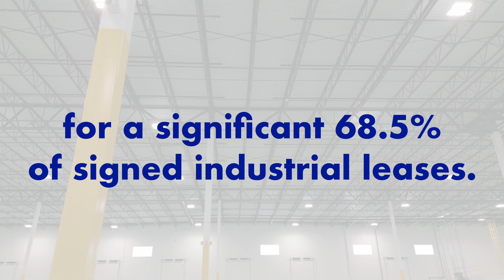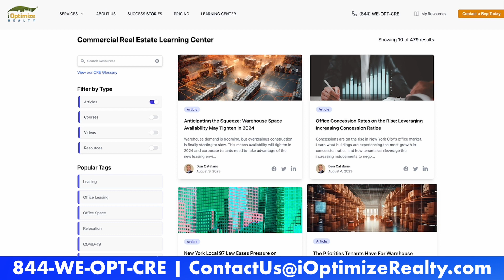The Priorities Tenants Have for Warehouse Space Are Evolving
🏢 Exploring the Evolving Priorities of Warehouse Tenants 🚀

The Commercial Real Estate landscape is shifting, and warehouses are leading a high-tech revolution. Just like the office market's 'flight-to-quality,' the industrial sector is witnessing a transformation fueled by technology and sustainability. Discover how modern, high-quality facilities with advanced tech integration are becoming the new standard, shaping tenant preferences and redefining warehouse spaces.

Embrace the evolution and stay ahead in the dynamic world of warehouse spaces. Join us on this insightful journey to uncover the changing priorities shaping the warehouse market. 💡🏭

[Your Call to Action: Encourage engagement and interaction]